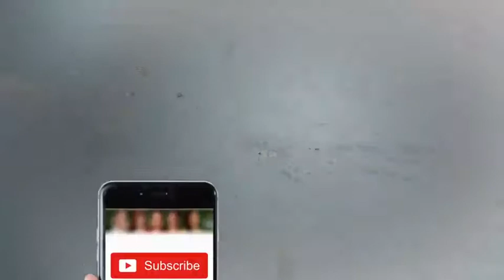TAX Aur Aap - 3 December 2017 - Aaj News